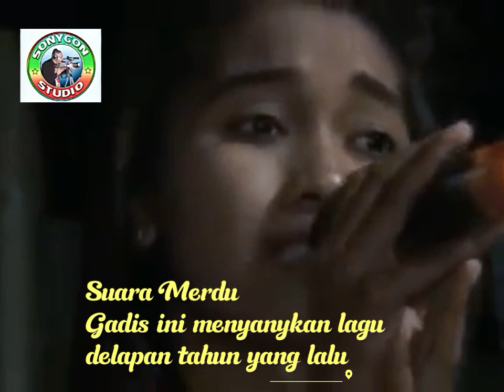VIRAL SUARA MERDU ...GADIS INI MENYANYIKAN LAGU DELAPAN TAHUN YANG LALU